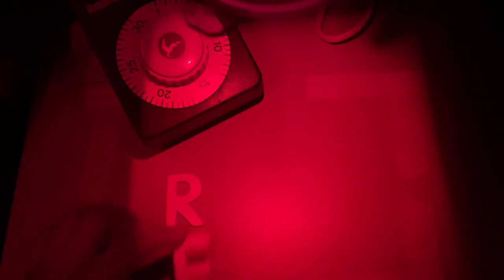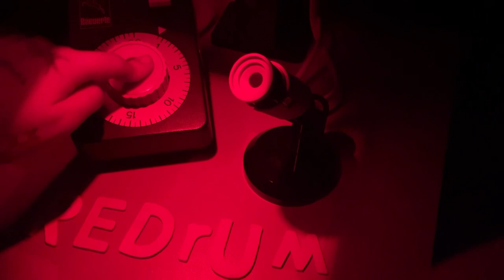REDЯUM - Shortened Version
Credits:

Film
Concept: Emilia Wicinska & Mili Beagley
Production Design: Mili Beagley, Emilia Wicinska, Olivia Dudek & Ellie Kears (came from bouncing ideas of each other)
Editing & Post Production: Tomasz Wojtanek
Foley Art: Emilia Wicinska
Actors: Emilia Wicinska (as Murderer), Mili Beagley (as Victim)
Cinematography: Mili Beagley (scenes featuring the murderer), Emilia Wicinska (scenes featuring the victim), Olivia Dudek (tap camera shot)

Exhibition
Concept Development: Emilia Wicinska, Mili Beagley, Ellie Kears & Jelizaveta Zarina
Production Design: Emilia Wicinska, Jelizaveta Zarina, Mili Beagley, Olivia Dudek & Ellie Kears
Prop Making: Ellie Kears (body forms, polaroid's, body bag), Jelizaveta Zarina (Shackles, Gas Mask Painting, body bag), Emilia Wicinska (Jeffery Dahmer Head Sculptures, body bag), Mili Beagley (shrunken heads tower), Olivia Dudek (clown painting, eye textured painting)
Prop Sourcing: Olivia Dudek (Vintage clown toys), Mili Beagley (Monkey skeleton, hourglass, lighting)
Set Construction & Set up: Emilia Wicinska, Ellie Kears, Jelizaveta Zarina, Mili Beagley, Olivia Dudek
Live Performers: Emilia Wicinska & Ellie Kears (as forensic autopsy team), Mili Beagley (as Crime Scene Photography)
Poster Graphic Design: Mili Beagley
Photography: Mili Beagley
Costume: Emilia Wicinska